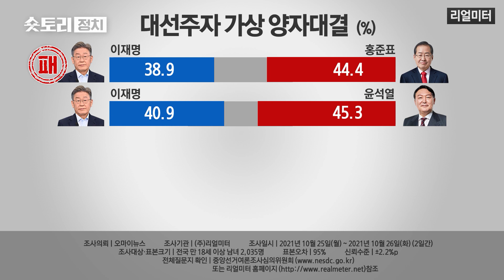[숏토리:정치] 자영업자=개미지옥? 불나방?... 대장동 현장 찾아 "만감 교차"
이재명 더불어민주당 대선 후보가 언급한 '음식점 허가 총량제'를 두고 정치권에서 논란이 확산하고 있습니다.

논란의 발언은 첫 민생 행보로 소상공인, 자영업자와 만난 자리에서 나왔는데요.

이 후보는 마구 식당을 열어 망하는 것은 자유가 아니라며 선량한 규제가 필요하다는 취지라고 주장했지만, 국민의힘에선 "자유시장 경제원리를 무시한 것"이라며 비판을 쏟아냈습니다.

역풍이 거세지자 이 후보는 "당장 시행하자는 얘기는 아니었다"라며 해명했는데요.

이 과정에서 음식점 자영업자를 불나방에 빗대 또 다른 논란을 불렀습니다.

이 후보는 또 "주 4일 근로제를 빨리 도입해야 한다"라고 주장했다가 "아직 이르다는 느낌이 든다"며 번복하기도 했습니다.

이 후보가 자꾸 설익은 의제를 언급해 논란을 자초하고 있다는 지적이 나오는데요.

일각에선 최근 이 후보가 박스권 지지율을 벗어나지 못하고 있다는 점에서 이슈를 선점해 '대장동 악재'를 덮기 위한 시도가 아니냐는 분석도 있습니다.

이런 가운데 이 후보는 대장동 개발 의혹 관련 현장인 '성남 제1공단 근린공원'을 방문했는데요.

"만감이 교차한다"라고 밝힌 이 후보는 "공공환수 과정에서 있었던 관계자들 일탈은 유감스럽다"면서도 "사례 자체는 인정받아야 한다"고 강조했습니다.

대장동 개발 현장 방문은 국정감사에 이어 특혜 의혹을 '정면 돌파'하겠다는 강한 의지를 풀이되는데요.

과연 민심은 어떻게 받아들일까요?

이재명_'개미지옥' 이재명_'불나방' 자영업자_'불나방' 이재명_'음식점_허가총량제' 이재명_'주4일근로제' 대장동_찾은_이재명 이재명_성남공원 이재명_"만감교차" ○ 기사 보기

〈평일〉
08시 00분 라디오쇼 정치시그널 (유튜브 라이브)
08시 50분 김진의 돌직구 쇼
10시 20분 김진의 더라방 (유튜브 라이브)
12시 00분 뉴스A 라이브
15시 50분 강력한 4팀
17시 20분 뉴스TOP10
19시 00분 뉴스A

〈주말〉
12시 00분 토요랭킹쇼·뉴스A 라이브
17시 40분 뉴스TOP10
19시 00분 뉴스A